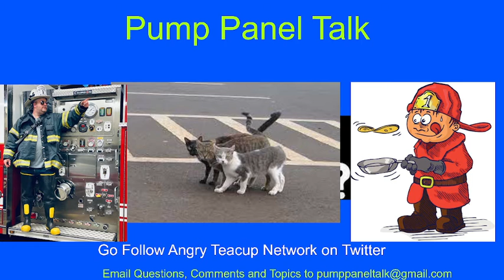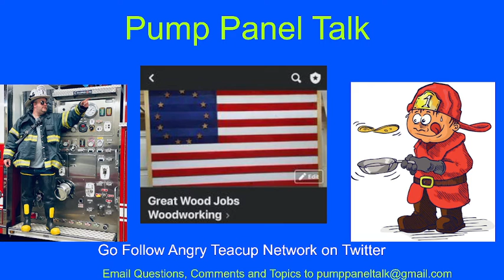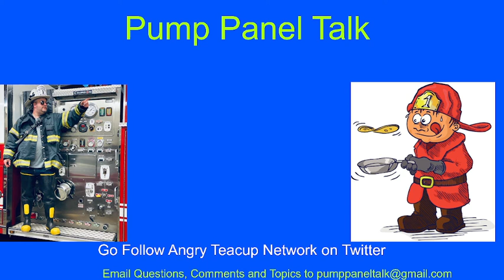EP.10 MIC CHECK